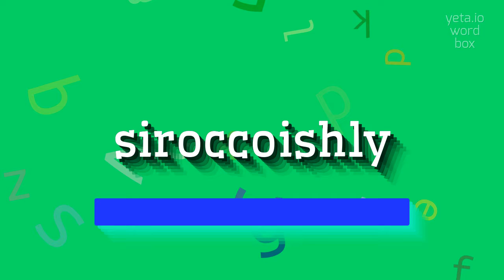How to say "siroccoishly"! (High Quality Voices)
Watch in this video how to say and pronounce "siroccoishly"!